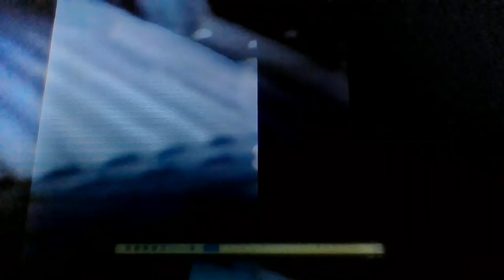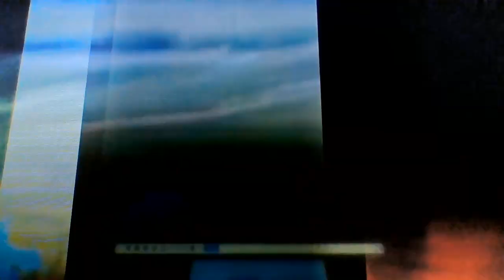Im a country boy and i love my toys